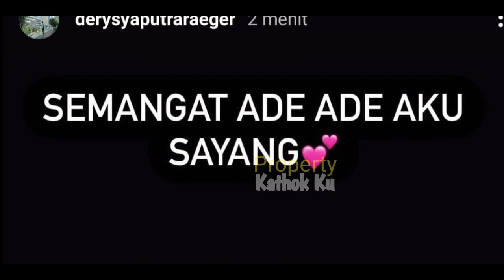Pagi-pagi Lesti UDAH Telpon Billar Ingatkan Hal Ini❓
Jangan Lupa: _
Thankz!!..